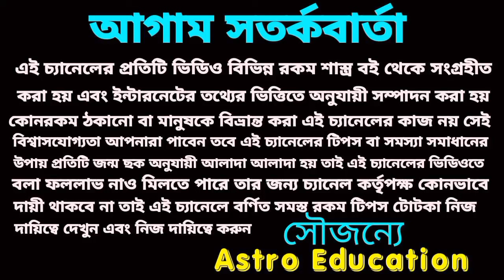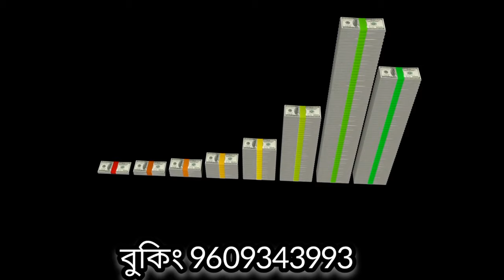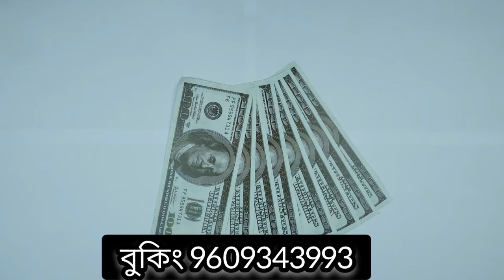24 February 2024 এই পাঁচটি রাশির হঠাৎ অর্থপ্রাপ্তি!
24 February 2024 এই পাঁচটি রাশির হঠাৎ অর্থপ্রাপ্তি!